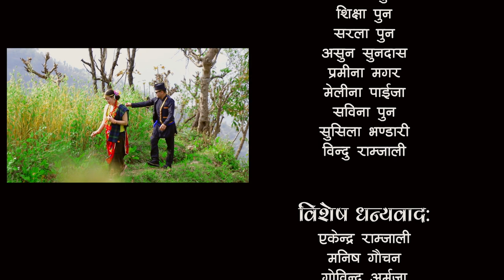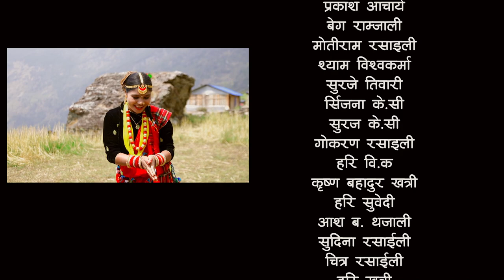Purnagaun chinari geet…पूर्णगाउँ चिनारी गित | Singer -Baburam Rashaili/Rajani Rai| Dir. Dhurba G.C.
It’s a promotional village identification song of Mangala rural municipality - 1, Purnagaun, Myagdi, Dhaulagiri, Gandaki province, west of Nepal.

Armaja Films UK & Nepal  is authorized to upload this video. It’s reuse, reupload of this video on any other channels like youtube, facebook, vevo, social sites without prior permission will be strictly prohibited and illegal . However, embedding to the websites is allowed.

यस च्यानलमा रहेका गीत, संगीत तथा Video हरु कपि, Download गरी अन्य Channel, Facebook etc. मा upload गरेको पाएमा प्रचलित कानुन बमोजिम कानुनी प्रक्रिया अबलम्बन गर्न बाध्य हुने ब्यहोरा सबैमा जानकारी गराईन्छ !

© Armaja Films UK & Nepal, २०७९

Audio Credits ♪

Lal Youth Club Purna Gaun, Myagdi Presents :- Purna Gaun Chinari song
Title of Song  :-     Purna Gaun Chinari Geet
♪ Vocal :-  Baburam Rashaili & Rajani “Rhythm” Rai
♪ Lyrics/Music :-                 Baburam Rashaili
♪ Music Arranger :-            L.B. Pun
♪ Recording Studio :-         Pun Digital Pokhara
♪ Mixing / Mastering :-      Kumar Thapa
♪ Audio & Video :-            Armaja Films UK & Nepal

          🎬 Video Credits 🎬

🎬 Director :- Dhurba G.C.
🎬 Choreographer :- Raj Kumar Pariyar
🎬 Editor / Color :- Kiran Karki
🎬 Camera / Drone :- Kiran Karki
🎬 Model :- Pabita Pun / Karna Paija / Manisha Khati
🎬 Chorus Leader :- Dikshya Sherpunja
🎬 Poster Design :- Kiran Karki
🎬 Post Production :- Armaja Films UK & Nepal

Media Supporter - Myagdionline, Suryodaya News